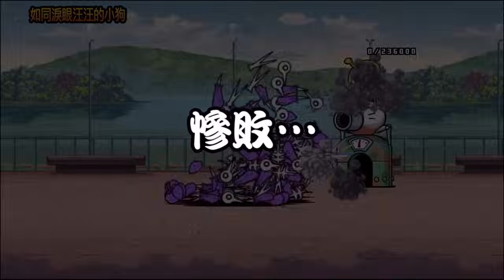《哲平》手機遊戲 貓咪大戰爭 - 隨便聊隨便打 - 你們知道神社出現的時間嘛!? | 還是他也是全隨機的!! 全憑運氣!!?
最近有開加碼多多的時候
都在注意
有沒有神社的出現
大家知道神社出現的時間嘛!?
還是他也是全隨機 全憑運氣!?
參與同伴：各種貓貓
音樂來源：貓咪大戰爭